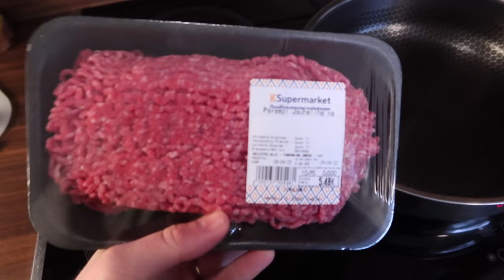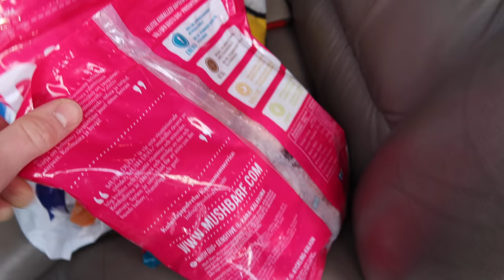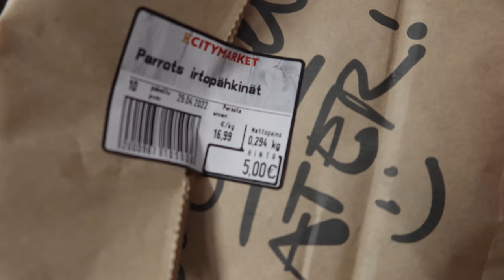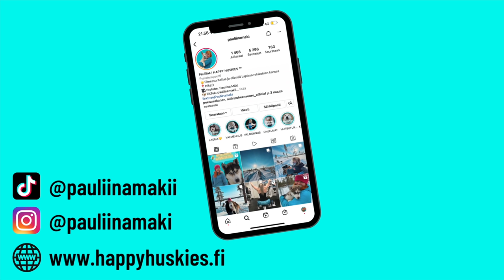REISSUVLOGI 1/3 | yllätysvieras & päivä kummitätin kanssa🍭